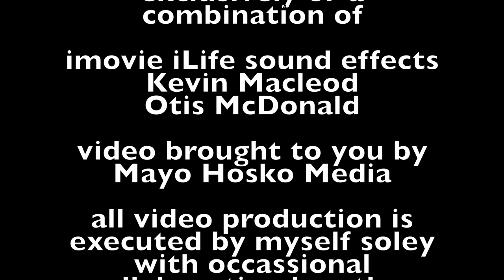Night light LEGO at Brickworld Chicago. Vlog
let's continue my Brickworld Chicago 2024 vlogs with what i liked at the light show.

Also I have a website mayohosko.Weebly.com

Venomous Taipan
Taipan's channel links are already intertwined within the rest of the description below.

If you’re ever bored with nothing to do my videos are always available to watch and you can always view my posts on social media by following the links and following me.

Support my best friends and encourage them to make more videos.

No numbered spam 🔢 or sub for sub etc spam. No self advertisement unless approved by me over one of my platforms of communication. No personal information or threats against me and or my channel. No profanity, drug references or sexually explicit 💃 comments. If you have a comment to type keep it relevant to the video or I’ll delete it.

thankyou for supporting my channel in a smooth rebuild. life is great 🙏